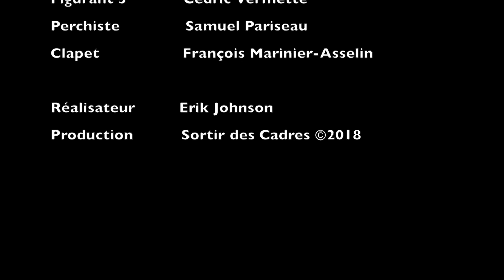Sortir des cadres: Laver ses mains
Vidéo animée par et pour des personnes vivant avec un handicap, dans le cadre de la web télé "Sortir des Cadres". Cette émission nous explique pourquoi et comment se laver les mains.